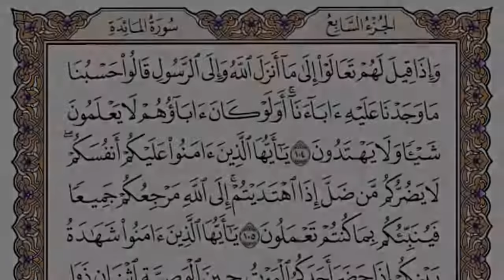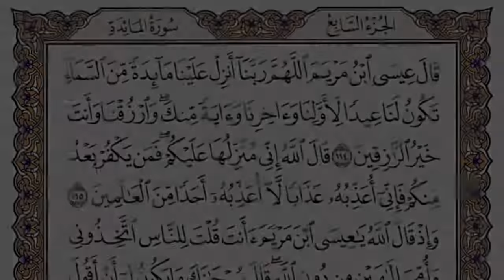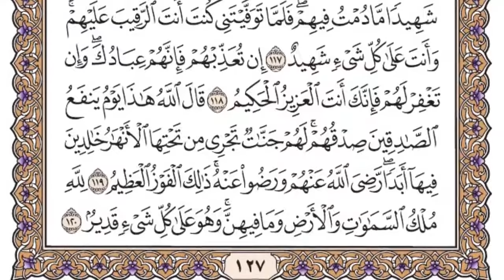Surah Al-Maidah Full | By Sheikh Shuraim | With Arabic Text (HD)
114. Surah An-Nas
113. Surah Al-Falaq
112. Surah Al-Ikhlas
111. Surah Al-Lahab
110. Surah An-Nasr
109. Surah Al-Kafirun
108. Surah Al-Kausar
107. Surah Al-Maun
106. Surah Quraish
105. Surah Al-Fil
104. Surah Al-Humajah
103. Surah Al-Asar
102. Surah At-Takasur
101. Surah Al-Qariah
100. Surah Al-Adat
99. Surah Az-Zilzal
98. Surah Al-Bayinah
97. Surah Al-Qadar
96. Surah Al-Alaq
95. Surah At-Tin
94. Surah As-Sharh
93. Surah Ad-Duha
92. Surah Al-Lail
91. Surah As-Shams
90. Surah Al-Balad
89. Surah Al-Fajr
88. Surah Al-Ghashiyah
87. Surah Al-A'la
86. Surah At-Tariq
85. Surah Al-Buruj
84. Surah Al-Inshiqaq
83. Surah Al-Mutaffifeen
82. Surah Al-Infitar
81. Surah At-Takweer
80. Surah Abasa
79. Surah An-Najiat
78. Surah An-Naba
77. Surah Al-Mursalat
76. Surah Al-Insan
75. Surah Al-Qiamah
74. Surah Al-Muddassir
73. Surah Al-Muzammil
72. Surah Al-Jinn
71. Surah Nuh
70. Surah Al-Ma'riz
69. Surah Al-Haqqah
68. Surah Al-Qalam
67. Surah Al-Mulk
66. Surah Al-Tahreem
65. Surah At-Talaq
64. Surah At-Taghabun
63. Surah Al-Munafiqun
62. Surah Al-Juma'h
61. Surah Al-Saff
60. Surah Al-Mumtahinah
59. Surha Al-Hashr
58. Surah Al-Mujadalah
57. Surah Al-Hadeed
56. Surah Al-Waqiah
55. Surah Ar-Rahman
54. Surah Al-Qamar
53. Surah An-Najm
52. Surah At-Tur
51. Surah Az-Zariat
50. Surah Qaf
49. Surah Al-Hujurat
48. Surah Al-Fatah
47.Surah Muhammad
46. Surah Al-Ahqaf
45. Surah Al-Jasiah
44. Surah Ad-Dukhan
43. Surah Az-Zukhruf
42. Surah As-Shurah
41. Surah Fussilat / Surah Ha-Mim As-Sajdah
40. Surah Al-Ghafir / Surah Al-Momin
39. Surah Aj-Jumar
38. Surah Sad
37. Surah As-Saffat
36. Surah Yaseen
35. Surah Fatir
34. Surah Saba
33. Surah Al-Ahzab
32. Surah As-Sajdah
31. Surah Luqman
30. Surah Ar-Rum
29. Surah Al-Ankabut
28. Surah Al-Qasas
27. Surah An-Naml
26. Surah As-Shuarah
25. Surah Al-Furqan
24. Surah An-Nur
23. Surah Al-Muminun
22. Surah Al-Hajj
21. Surah Al-Anbiya
20. Surah Taha
19. Surah Maryam
18. Surah Al-Kahf
17. Surah Al-Isra / Surah Bani Israil
16. Surah An-Nahl
15. Surah Al-Hijr
14. Surah Ibrahim
13. Surah Ar-Raad
12. Surah Yusuf
11. Surah Al-Hood
10. Surah Younus
9. Surah At-Tawba
8. Surah Al-Anfal
7. Surah Al-Aaraaf
6. Surah Al-Anam
5. Surah Al-Maidah
4. Surah An-Nisaa
3. Surah Al-Imran
2. Surah Al-Baqarah
1. Surah Al-Fatiha